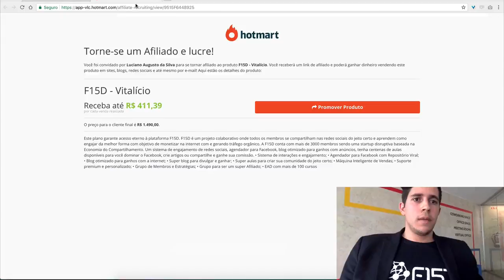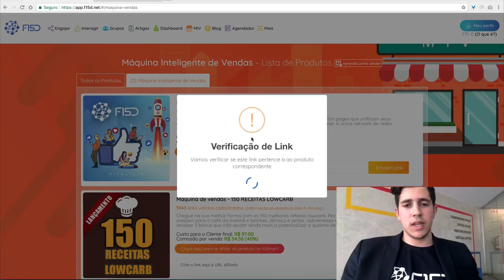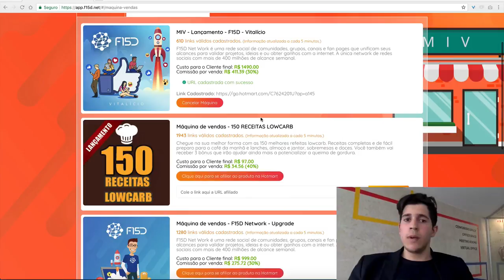MÁQUINA INTELIGENTE DE VENDAS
Este é o coração das vendas da F15D, foi desenvolvida durante passagem ao nosso escritório nos Estados Unidos, uma ideia revolucionária que te ajuda a fazer vendas sem você precisar vender, você só precisa gerar tráfego e leads em comunidade, para que comece a receber suas primeiras vendas. Mais de 1000 clientes fizeram a sua primeira venda apenas no início deste ano usando a nossa MIV. Mesmo que você não saiba vender, participando da MIV, aprenderá, fará vendas, e construirá uma nova renda extra.
Venha fazer parte de uma Comunidade Colaborativa que vai te ajudar todos os dias a ter resultado na internet de verdade.
O que torna a F15D diferente das demais plataformas do mercado é que somos mais de 3600 pessoas se ajudando de verdade, focados em fazer sua Página crescer no Facebook para você ter alcance real e conseguir fazer dinheiro na internet. Todos se ajudam muito, costumamos dizer que a F15D são as pessoas pois sem elas nada seria possível.

PESQUISAS COMUNS SOBRE F15D

1 - O que é a F15d?
2 - F15d é fraude?
3 - F15d network
4 - F15d network funciona é confiável?
5 -  F15d vale a pena?
6 - F15d funciona?
7 - O que é f15d network?